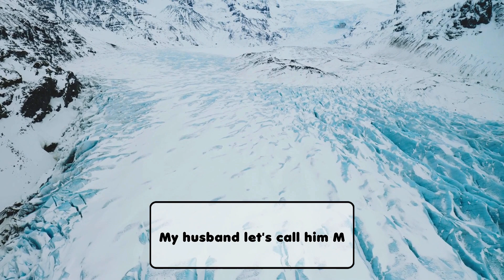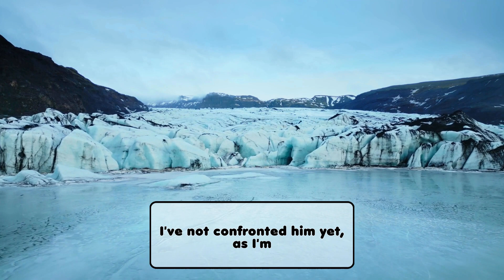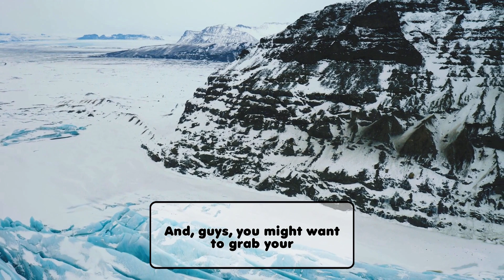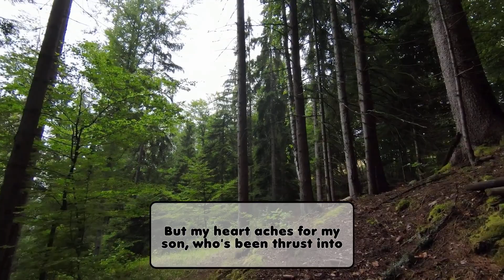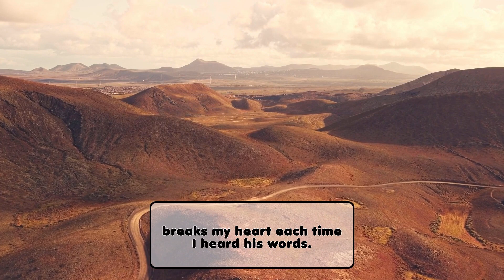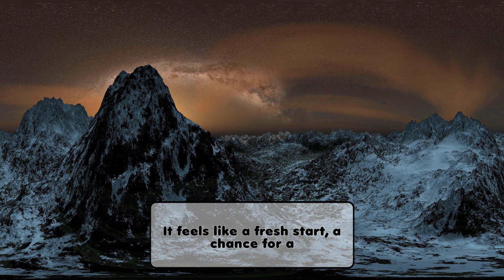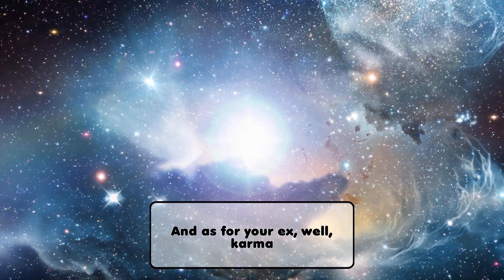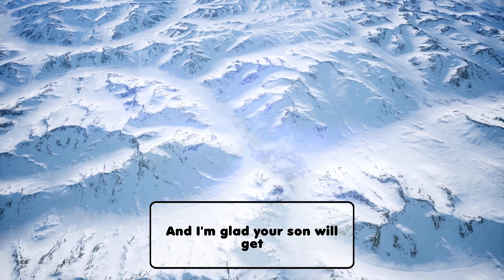My Son's Teacher Thinks She Can Get Away With Fooling Around With My Man So I Leave Her Desperate.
Summary:
In this gripping series of updates from a real-life drama, we follow the journey of a 36-year-old woman, OP, who uncovers her husband's devastating affair with their son's schoolteacher. Over the course of a year, OP navigates feelings of betrayal, confronts her husband, and decides to take her life back in her hands.
From the first signs of a strained marriage to a shocking discovery, OP walks us through her emotional journey. Witness the unraveling of seemingly normal life into a whirlwind of revelations and retributions. See how OP confronts her husband, initiates a divorce, and later files a lawsuit when she learns about the extravagant expenses from their joint account on the mistress.

But it's not all heartbreak. We also explore the karma that befalls her husband and the teacher, the hardships her son goes through, and OP's strength as she rebuilds her life for her son. The story takes an uplifting turn when OP meets a kind stranger at a grocery store, which leads to a budding romance and a new chapter of happiness.
In the final update, OP shares her ex-husband's efforts at mending his life, her son's joy at seeing his father again, and the exciting news of her pregnancy with her new partner. As we wrap up this emotional rollercoaster, OP leaves us with a powerful message about self-worth, love, and resilience.

Join us as we delve into this riveting story about betrayal, revenge, strength, and new beginnings.
(Note: Identifying details have been changed to protect privacy.)

We Narrated A New Office Drama Stories that you will not want to miss.

▶ Timestamps:
0:00 - Introduction
1:18 - Discovering the Affair
2:25 - Contemplating Revenge
3:53 - Update 1: Confrontation and Divorce
6:41 - Update 2: Extended Betrayal
9:00 - Update 3: Moving On
11:00 - Conclusion and Mr. Reddito's Opinion

▶ Credits-
MontePickalo